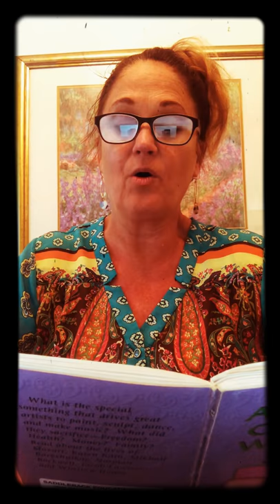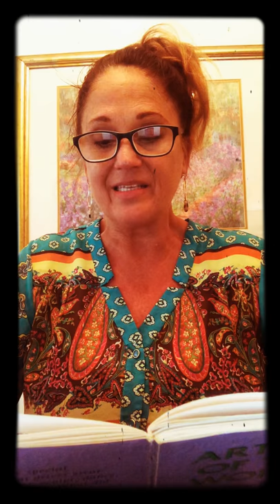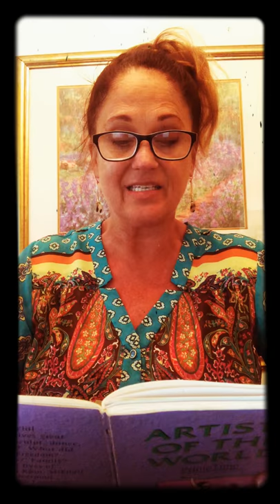Anna Hyatt Huntington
BES Art Teacher Mrs. Jana Ward reads a short story about a famous artist who happens to be a woman.